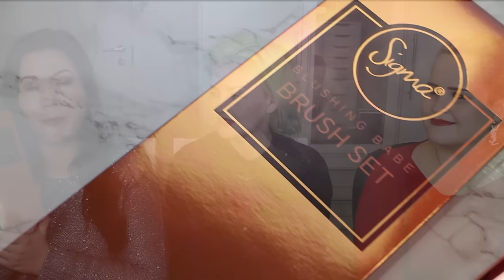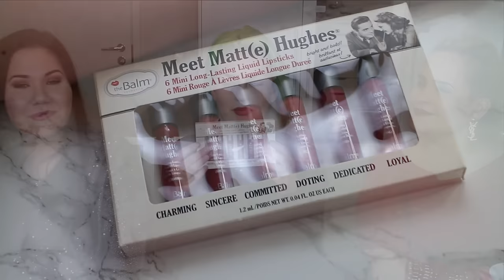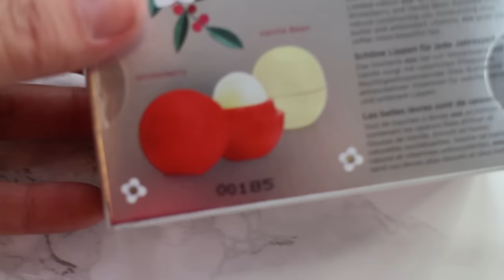Joulukalenteri luukku 11 | KauneusTube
Joulukalenteri luukku 11! Mitä ostaa kosmetiikasta kiinnostuneille tänä jouluna? 6 varmaa valintaa videolla! Sekä lopussa hassut bloopersit. jakaa kanssamme ihanan Sigman sivellin tuote-setin arvontapalkinnon!
Hauskaa joulun odotusta T: Niina, Ella-Martta & Pauliina!
Tubekanavamme löydät alta.